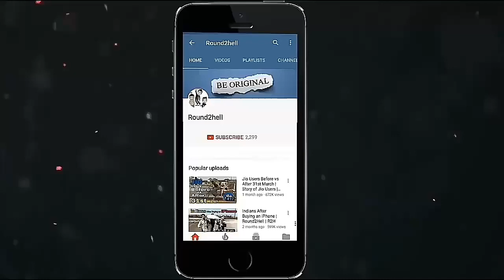Amit bhagana || girlfriend Ne Banaya Bhikari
Please follow me with my Instagram app